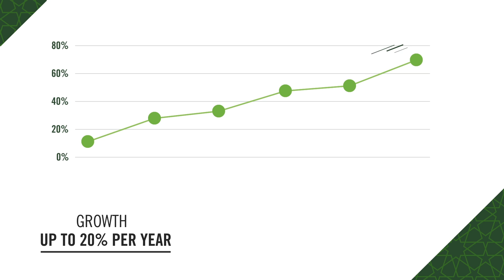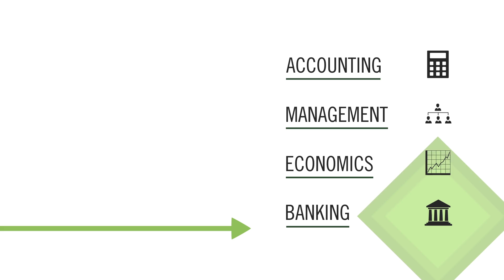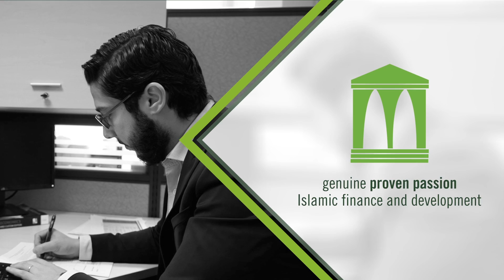ICD Islamic Finance Talent Development Program (IFTDP) - 2016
IFTDP is a program developed by ICD and aiming to build a pool of highly talented young Islamic Finance executives who are capable of leading the Islamic Finance Industry in the future…more info